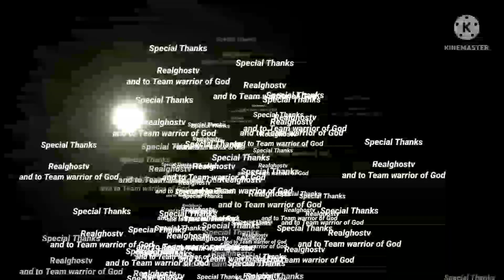Part 5-Day exploration; Ang pagbisita ng Team Warrior of God: Gcash# 09467246276 thankyou sponsors😌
thankyou sa lahat po